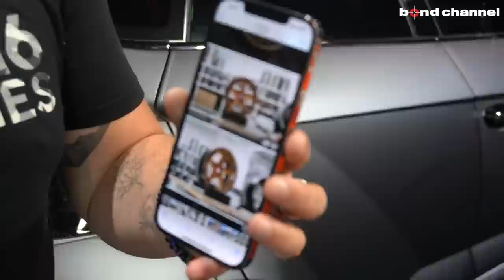【フルカーボンボディのマクラーレン720S?!】最先端のアメリカ製鍛造ホイール事情をお届けします！【SEMA show 2022】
〒338-0823
埼玉県さいたま市桜区栄和4-1-1
AM10:00 ~ PM8:00
担当：横山

〒537-0024
営業時間：平日 10:00～20:00
日祭日 10:00～18:00
担当：岡

〒145-0064
東京都大田区上池台1-20-8
AM10:00 ~ PM8:00
担当：内山